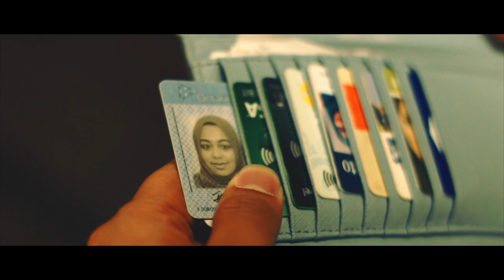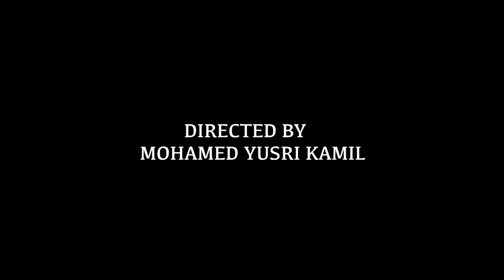Ifaz & Minha Wedding Teaser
Enjoy this romantic video on how this beautiful couple met along with some of the hobbies they share together. We were honoured to capture these memorable visuals to share on their special day.